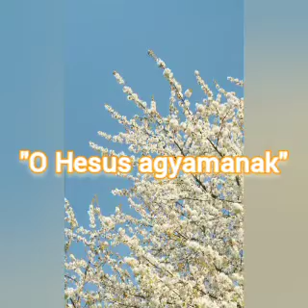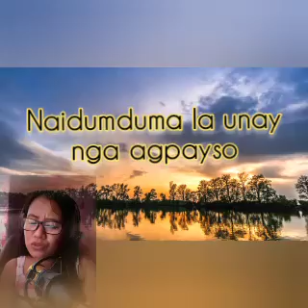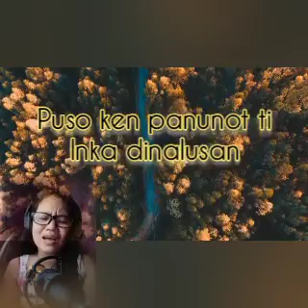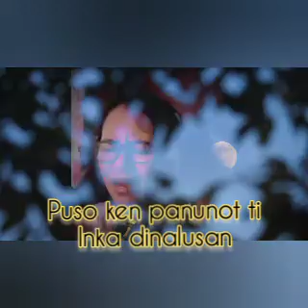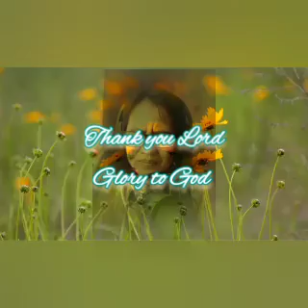Ilocano Christian song(O Hesus Agyanak)